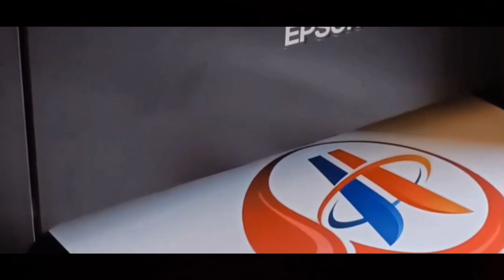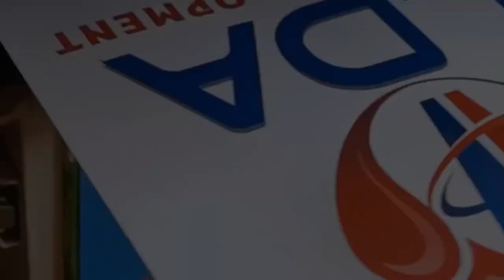Printer Lane jayenge abhi | Suresh Nag Vlogs | Naya Printer Kharab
About this Video :
Ye video Ham printer banane ke liye diye the lane jara hae hain  |

Credit!

Listen To The Original:

 • Jarico - Island (...